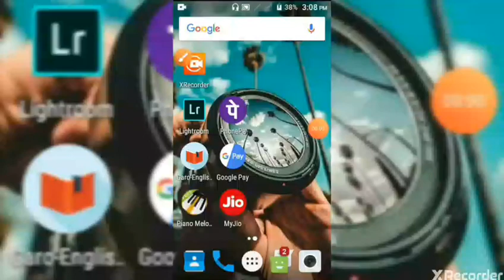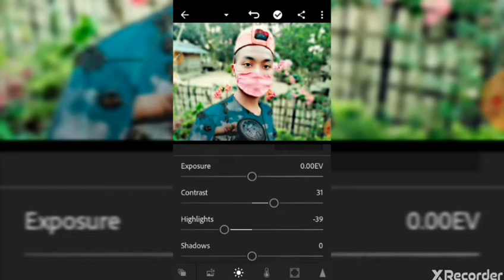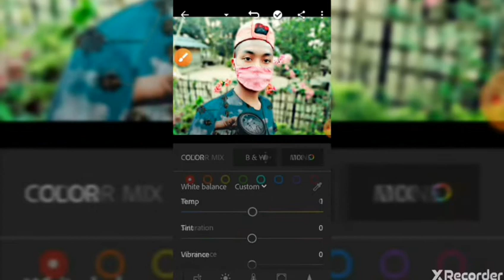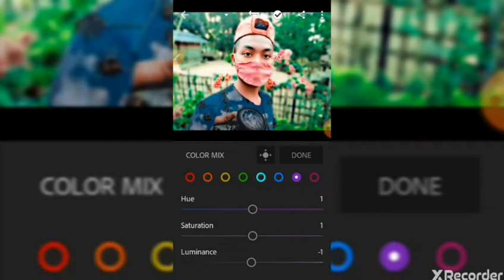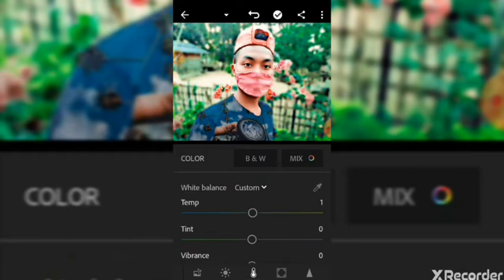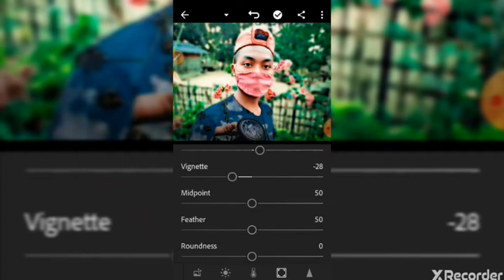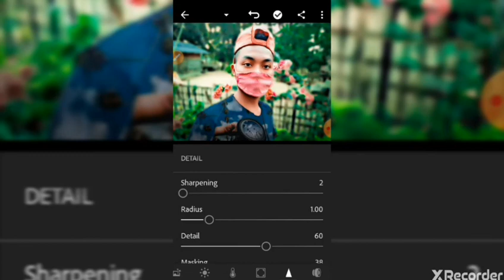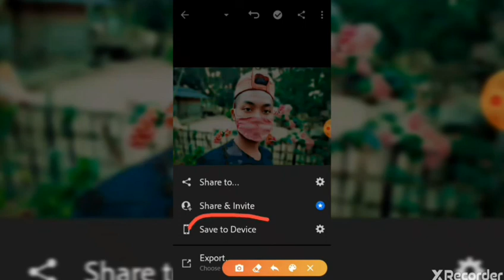Maikai Raw photoko retouche ka.na nanga (Lightroom photo editing tutorial video)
Lightroom photo editing tutorial video